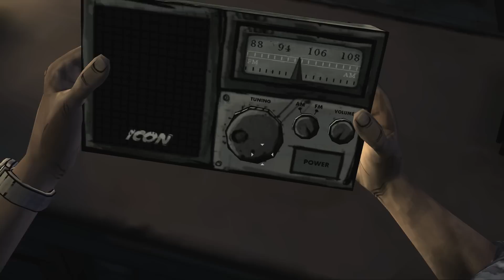The Walking Dead Lets Play - E2 - Worst Foreman Ever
The Walking Dead Lets Play - E2 - Worst Foreman Ever :: The Redstone Mechanic

Hello and welcome to episode two of The Walking Dead Lets Play series. We return from episode one with a better sense of balance and the ability to grasp objects for longer durations of time. Thank you for your time.